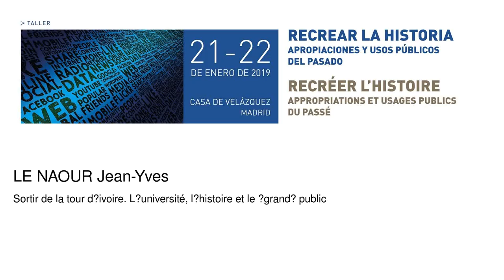Sortir de la tour divoire. Luniversité, lhistoire et le grand public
Le Naour Jean-Yves
   Podcasts de la Casa de Velázquez